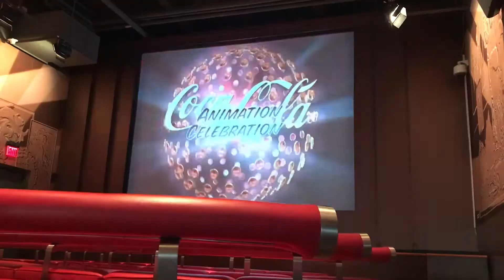CELEBRATED OUR 5th WEDDING ANNIVERSARY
60 Seconds or Less Vlog ep 62